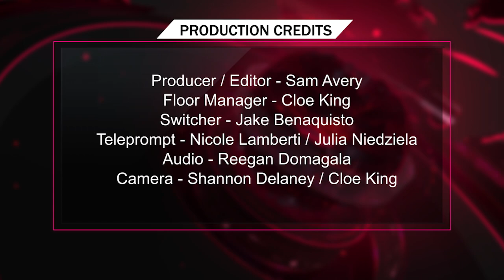CSTV Weekly News (2/10/20)